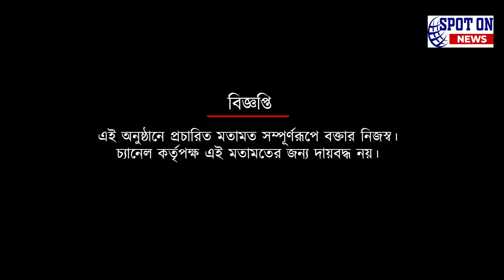রবিবার ম্যাচে ডায়মন্ড হারবারের বিরুদ্ধে সাসপেন্ড মোহনবাগান কোচ বাস্তব রায় | Spot On News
রবিবার ম্যাচে ডায়মন্ড হারবারের বিরুদ্ধে সাসপেন্ড মোহনবাগান কোচ বাস্তব রায় | Spot On News#spotonnews